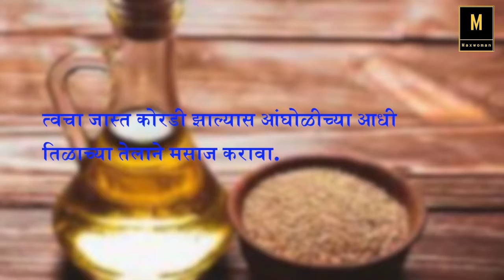त्वचेची काळजी कशी घ्यावी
पावसाळ्यात त्वचेची  स्वतःची काळजी